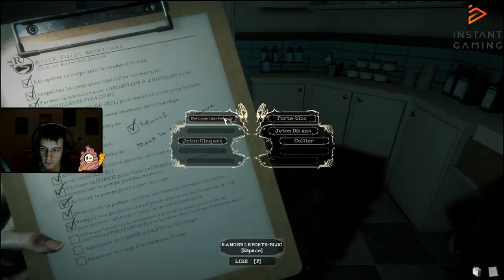Je suis devenu thanatopracteur😵 (The Mortuary Assistant)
🍦Rejoint La GalvaTeam sur tout les autres réseaux🤩

🎮Si tu veux refaire ta galerie de jeux n'hésite pas à passer par mon lien: